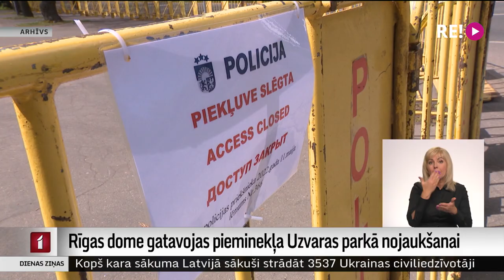Rīgas dome gatavojas pieminekļa Uzvaras parkā nojaukšanai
Rīgas dome sākusi gatavoties pieminekļa Uzvaras parkā nojaukšanai. Lai izvairītos no provokācijām, netiek atklāts, kad tiks sākta pieminekļa demontāža, vien norādīts, ka tiks izpildīts Saeimas dotais uzdevums nojaukt pieminekli līdz šā gada 15. novembrim. Turpina Madara Līcīte.